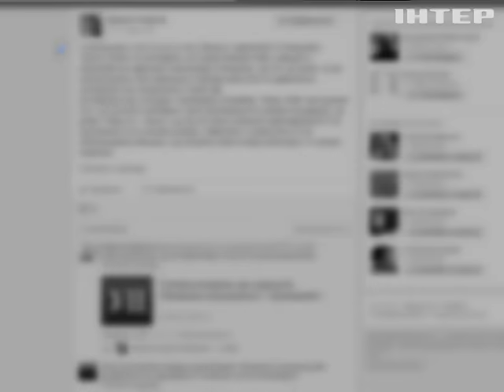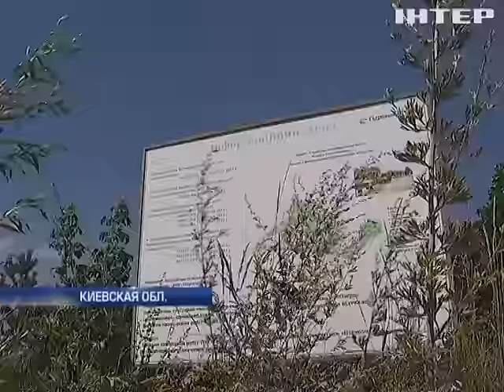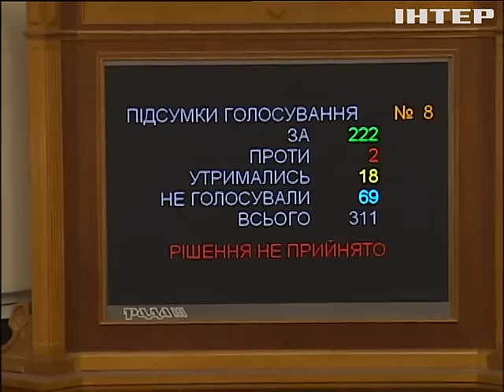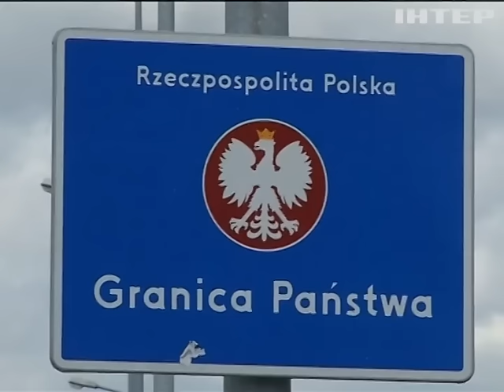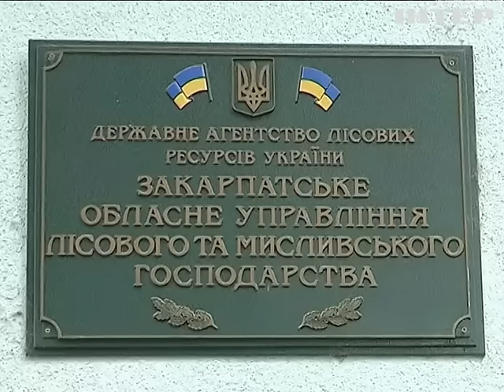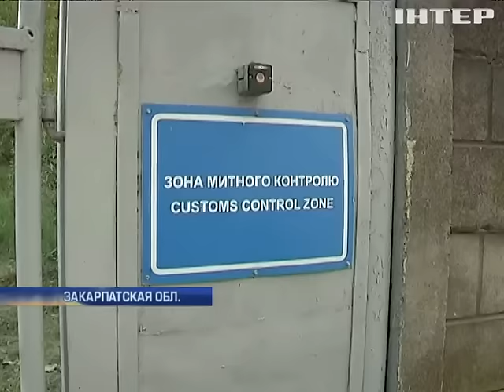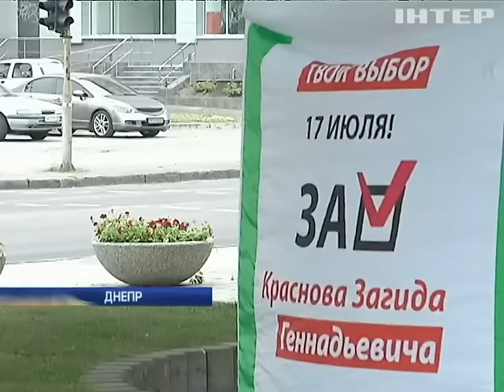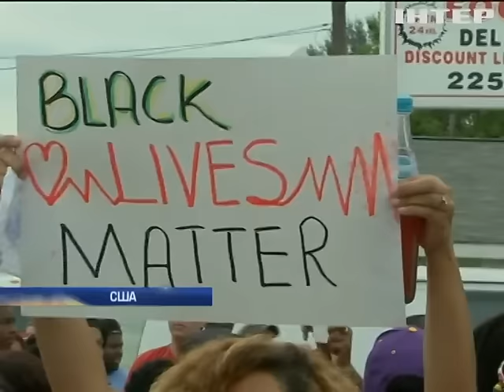Подробности, выпуск за 7 июля 2016 года